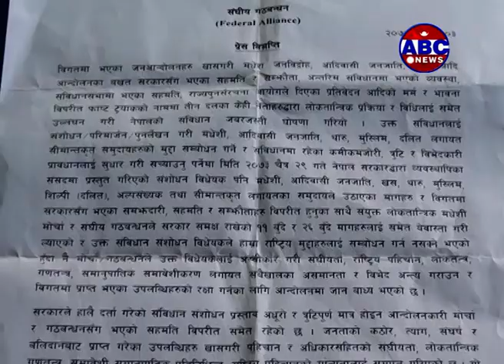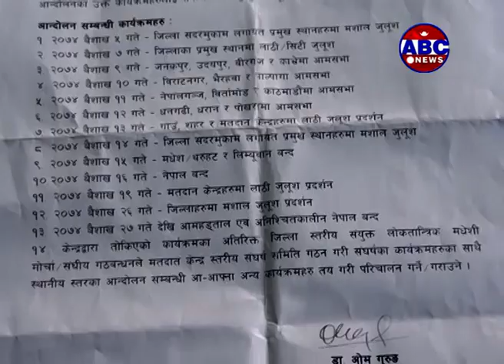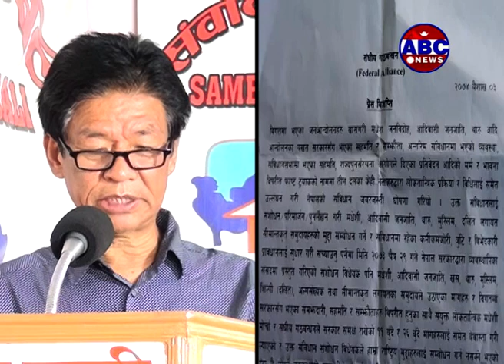निर्वाचनलाई बिथोल्ने उद्देश्यले लिम्बुवान बन्ददेखि नेपालबन्दसम्म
मधेसी मोर्चा र संघीय गठबन्धनले बैशाख ५ गतेदेखि आन्दोलन गर्ने घोषणा गरेका छन् । मोर्चा गठबन्धनले आइतबार राजधानीमा आयोजित पत्रकार सम्मेलनमार्फत आन्लोलनको घोषणा गरेको हो ।